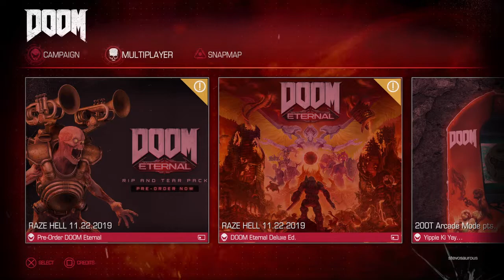Lets Play - Doom 2016 - Intro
So this is my first ever video and my first try and recording myself playing games, im going to play through the rest of the game and hopefully a few more, feel free to join.